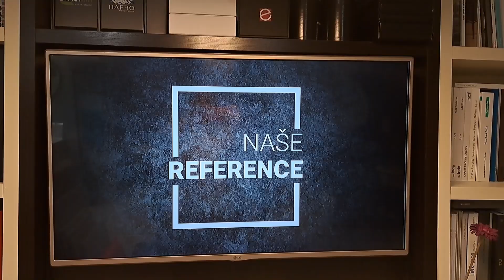Sandra Manojlović, kompanija ENTEXT - Sajam zapošljavanja “Tražite posao? Posao te traži!”